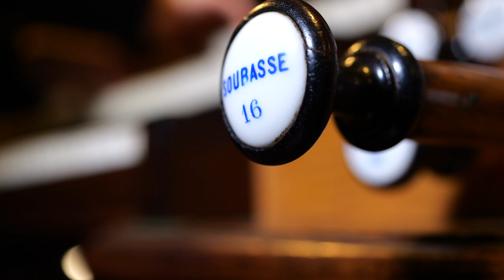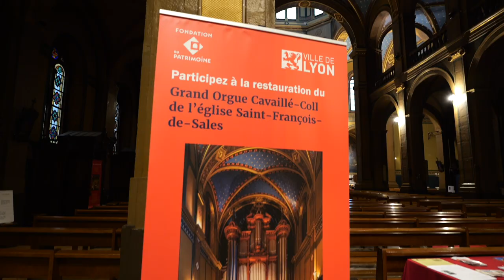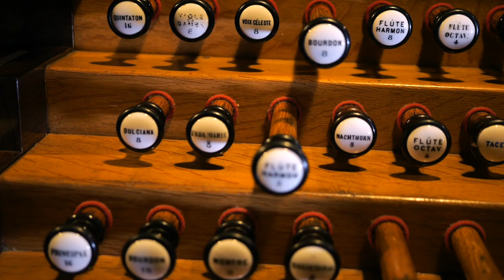Restauration Grand Orgue Cavaillé-Coll, Lyon/France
Reportage BFM Lyon, Fondation Saint-Irénée.
Grand Orgue de Saint-François-de-Sales, Lyon